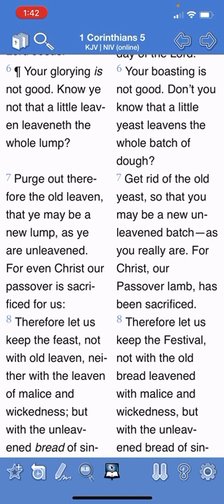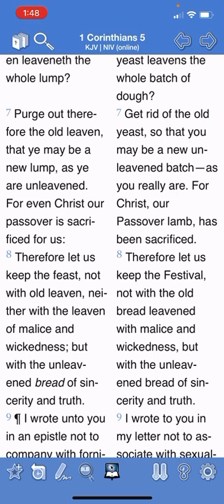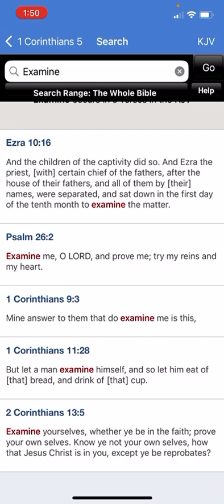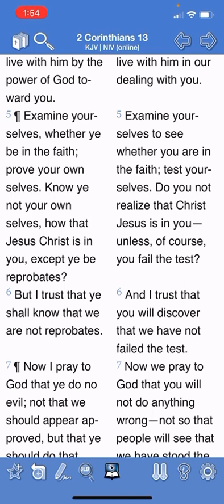Purge out therefore the old leaven